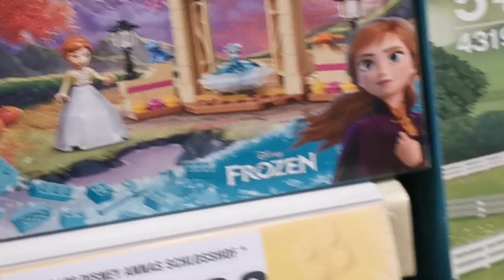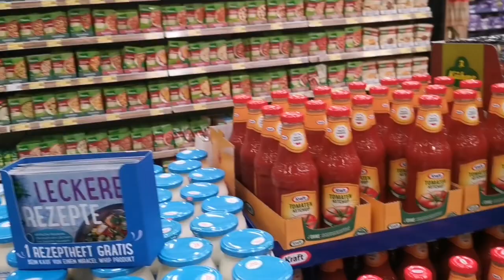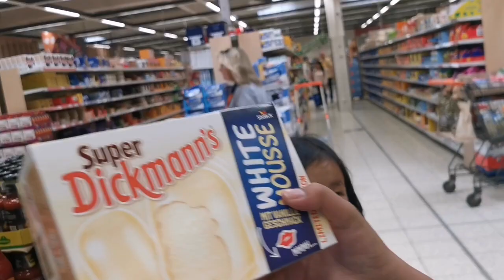VACATION START NOW| UWIAAN NA | BUHAY SA VIENNA AUSTRIA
MARAMING SALAMAT PO SA PANONOOD ENJOY LIFE AND GOD BLESS.